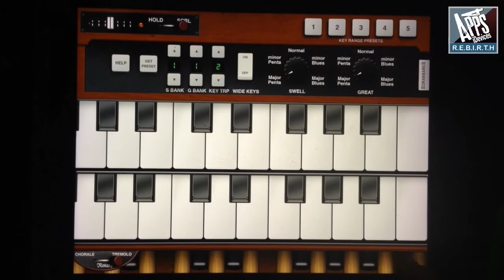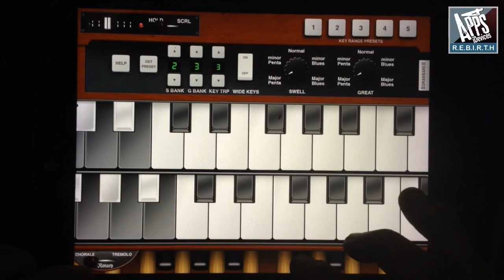Pocket Organ C3B3 v2.1.0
Pocket Organ C3B3 is a musical keyboard application for iPad/iPhone/iPod touch that simulates the Hammond Organ. The sound is generated with the synthesis of the waveforms from "Virtual Tonewheel System" controlled by 9 drawbars like the actual Hammond Organ. You will be surprised at the real sound generated from this App! Pocket Organ C3B3 is a Hammond Organ in your pocket or bag

Pocket Organ C3B3 has a rotary speaker effect like the Leslie speaker, which adds amazing realistic character and spatial depth on your organ playing. This effect can be changed to Fast (Tremolo), Slow (Chorale), or even Off (brakes).

Features:
- Authentic emulated sounds generated from "Virtual Tonewheel System" mixed by sliding 9 drawbars
- 61key + 61key, 5-octave Dual Keyboards with switchable key width
- Scrollable Keyboard that can be configured to your own octave key range on screen with 4 preset buttons
- Key transpose function (You can play a music of any key in the key of C)
- You can select the Keyboard scale of normal, minor Pentatonic, major Pentatonic, minor Blues, major Blues
- Rotary Speaker effect can be changed to Fast (Tremolo), Slow (Chorale), or even Off (brakes).
- Harmonic Percussion effect with adjustable decay, 2nd and 3rd harmonic
- Keyclick noise effect
- Built-in Reverb that simulates spring reverb
- Overdrive effects
- Scanner vibrato & chorus
- Shake your iPad/iPhone to play spring shock (reverb crash) effect like Jon Lord (keyboard player of Deep Purple) or Keith Emerson (a member of the Emerson, Lake & Palmer, ELP).
- iPhone's built-in accelerometer gives you amazing glissando effect control.
- 20 Factory Presets containing typical settings used by Rock, Jazz or Gospel Sounds
- You can add the User Memory Bank that allows you to store your own 20 patches (drawbars & effects settings) & Preset Packages with In App Purchase.
- Pocket Organ C3B3 is programmed by Shinya Kasatani, the creator of best selling iPhone App "PocketGuitar" and is designed by Junichiro Yamasaki of "Super Manetron